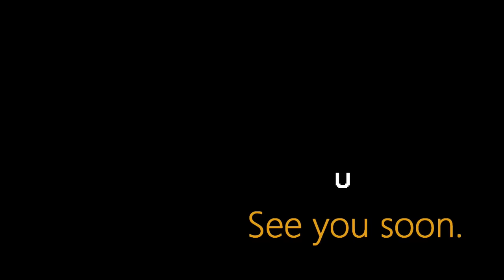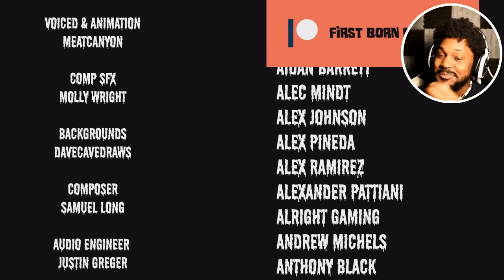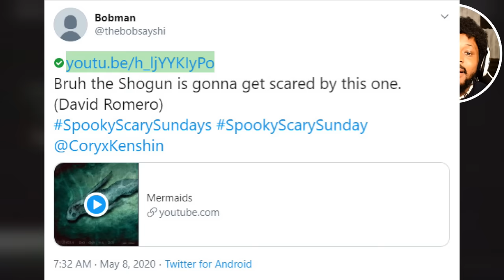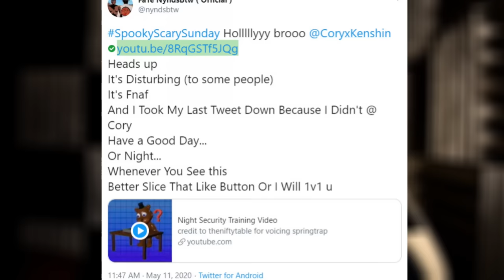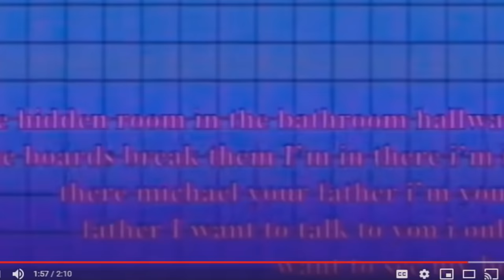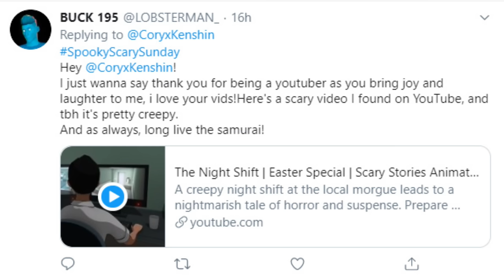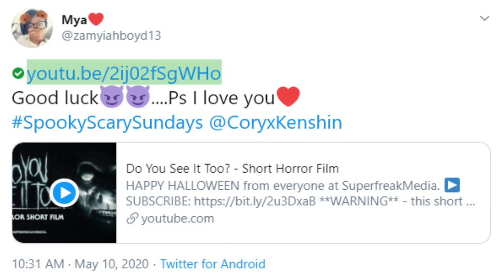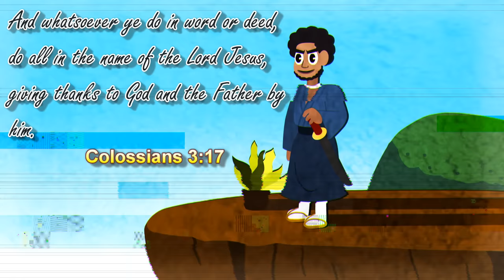THE BEST SPOOKY SCARY SUNDAY SO FAR [SSS #023]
Can this REALLY be!? A SpookyScarySunday with a perfect rating of 10/10?

~CK